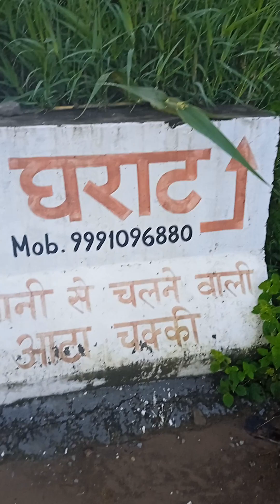जननत की सैर//MORNING VISIT TO RAINY WATER AREA#positiveenergy